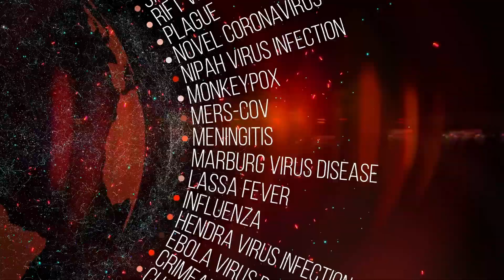The Disaster Will Happen If Rain Never Stops!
What would happen if rain never stopped?

If the rain never stops, the water would definitely fill up and accumulate.

Rivers have a limited capacity to carry a certain amount of water.

So, if the rain never stops, it will create huge floods
The major disaster will happen in low-lying countries and cities.

And that's because water will just get higher and higher causing the entire city population to drown.

Floods will impact homes and businesses near the rivers and of course, evacuations will be urgently needed.

The main roads and the highways will be submerged in rain water.

If the rain never stops, plants will be damaged.
Diseases and many health impacts will happen too.

Let's get a closer look to know how climate change increase rain and what would happen if rain never stopped?